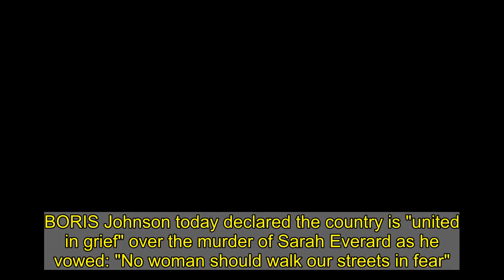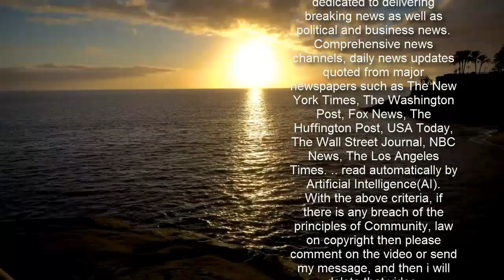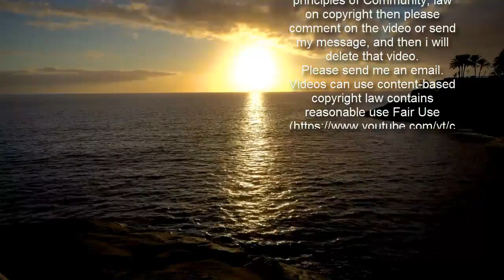Boris Johnson says he's 'shocked and appalled' by Sarah Everard murder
BORIS Johnson today declared the country is "united in grief" over the murder of Sarah Everard as he vowed: "No woman should walk our streets in fear".  The PM said he was "shocked and appalled" by the news that a police have identified a body found in Kent woodlands as the missing 33-year-old.      Speaking during a visit to Northern Ireland, he said: "Like everybody I'm shocked and appalled about the news from the Met about Sarah Everard.  "I think that the whole country will be united in feeling for her friends, family, and will share their shock and their grief.  "I can see and totally understand why this has triggered such a wave of feeling on this issue, on the issue of the safety of women, and safety of the streets.  "No woman should walk our streets in fear, every woman should feel able to walk our streets in safety."  His remarks came just hours after a body found in Kent woodland on Wednesday was formally identified as Sarah's.  Speaking to reporters outside Scotland Yard, Assistant Commissioner Nick Ephgrave said Met Police were determined to get justice for Sarah after finding the body hidden in woodlands in Ashford, Kent.  He said today: "As you know, on Wednesday evening detectives investigating the disappearance of Sarah Everard discovered a body secreted in woodland in Kent.  "The body has now been recovered and formal identification procedure has now been undertaken. I can now confirm that it is the body of Sarah Everard."  He confirmed Sarah's family had been given the "distressing" update.    Cop Wayne Couzens, 48, has been arrested on suspicion of murder and kidnap in relation to her death.  Police are investigating whether he used his warrant card to entice her into a car as she walked home at night.  The marketing executive Sarah vanished without a trace on March 3 after leaving a friends house in Clapham at about 9pm.  She's thought to have be making the 50-minute walk to her flat in Brixton, where she lived alone, when she was snatched.  Detectives believe she walked over Clapham Common and was seen on CCTV about halfway through the journey, on the A205 Poynders Road at 9.30pm.  She had been on the phone with her boyfriend Josh Lowth, also 33, for 15 minutes. After that her phone lost signal or was switched off.  She was not seen on CCTV further down the road, or by her flat in Brixton.  It has been claimed police failed to act against Couzens over an accusation of indecent exposure at a McDonald's in South London three days earlier.  A source today told The Standard: "It’s definitely not that police did nothing about the indecent exposure or that they turned a blind eye to a crime by a colleague.  "But the question will be whether the case was progressed quickly enough."   The case has ignited sadness and fury among women - who do not feel safe at night - and promoted calls for greater action to protect them.  And Assistant Commissioner Ephgrave said he understood the concerns about the safety of women in the capital that